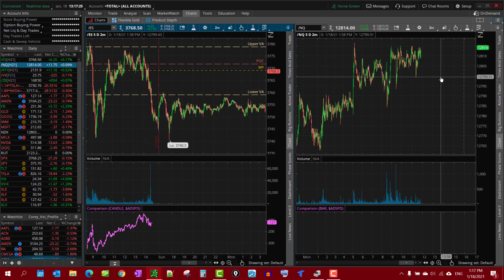How to Reorder a Multiple Chart Display in Thinkorswim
How to reorder charts that are grouped in Thinkorswim. You may need to switch sides that the charts are displayed and don't want to rebuild them to switch sides, or you may have received a chart from someone else and wouldn't know how to rebuild what they created. This video will show you how.